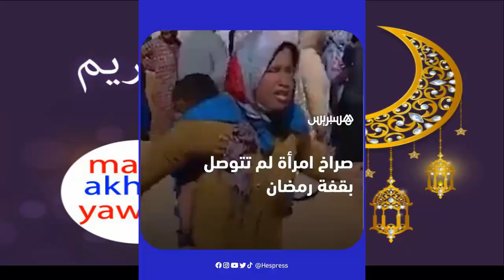صرخة سيدة مغربية من تيفلت بعد أن أقصيت من القفة الرمضانية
Artiste : __url_artiste__